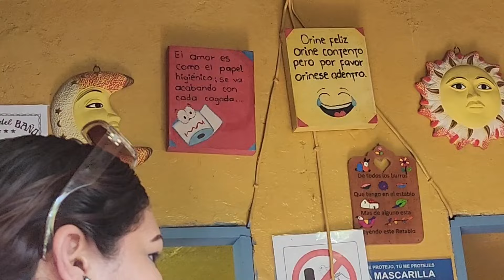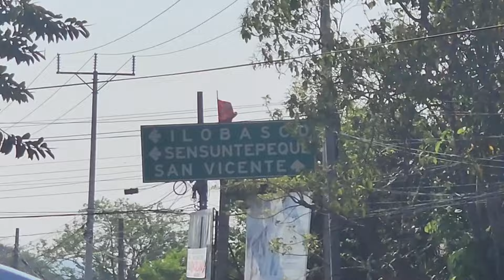BORIS: usted mucho se la juega🤔❓||Un lugar muy peculiar 😅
Si te quieres divertir con las locuras de los tripudos, quédate en éste canal, nuestro objetivo es llevarte un poco de entretenimiento, para que tus momentos libres sean placenteros en compañía de "Los Tripudos"